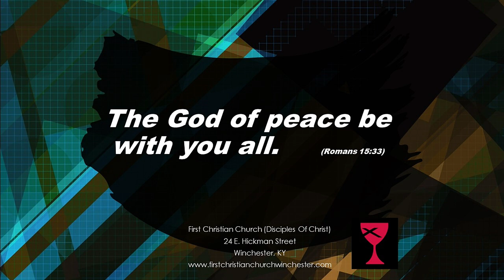Dr. Bill Nesmith Begins a Study of the Epistle to the Hebrews. Lesson 1